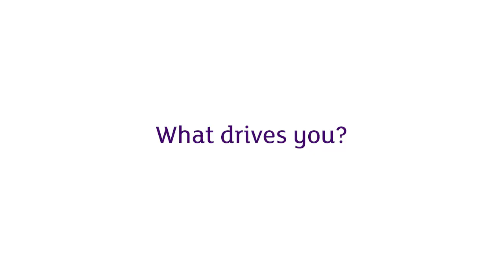Cancer research fellows in NSW - Dr Matt Dun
The Cancer Institute NSW supports researchers across NSW – hear what drives their work, and how they are changing the lives of people with cancer.